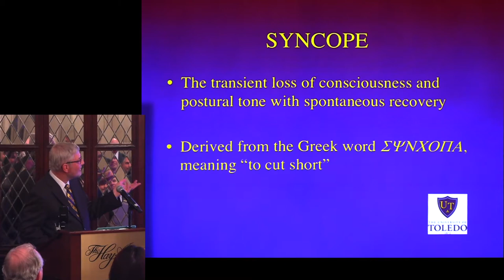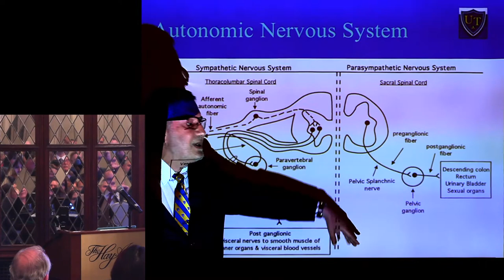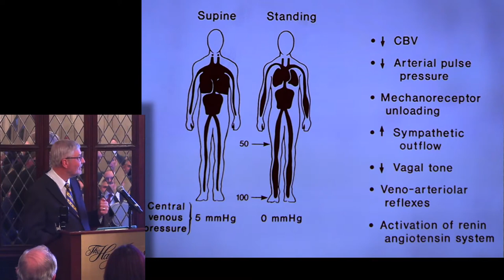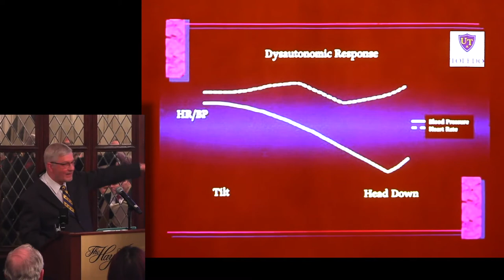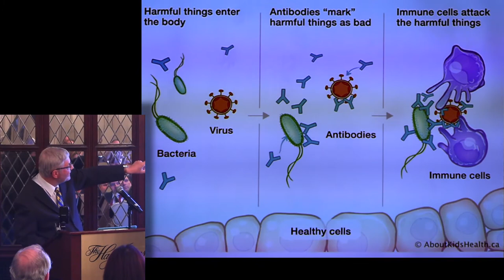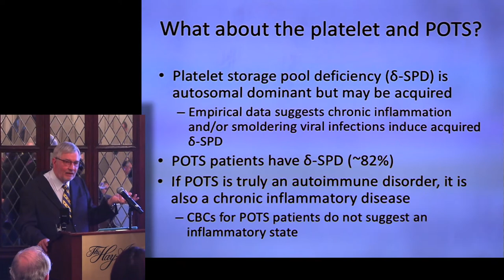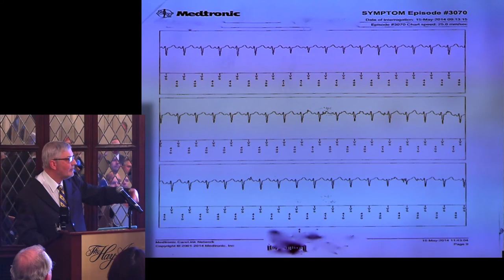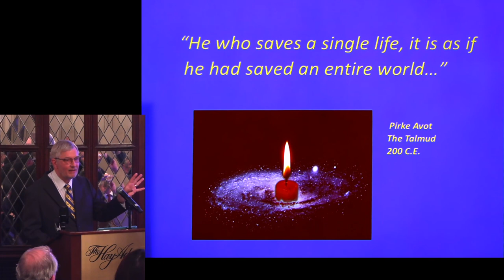01 - Lecture with Blair P. Grubb MD; Bobby Jones CSF Night of Light Gala 2021